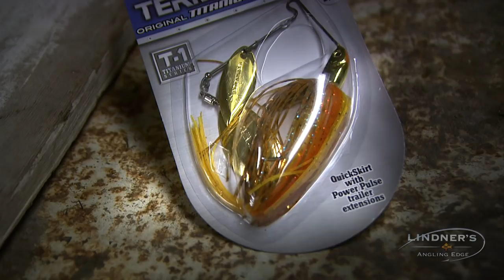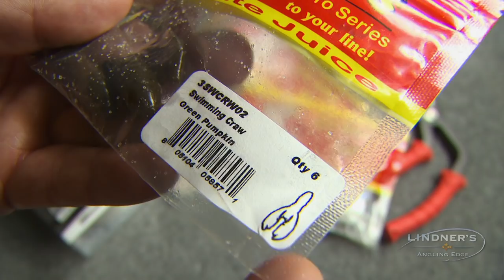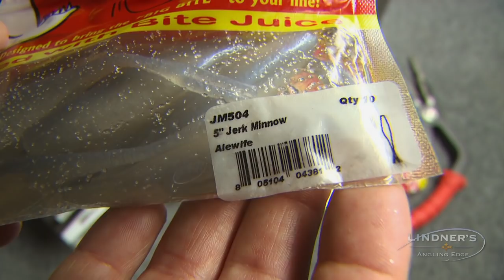Why do fish move shallow in spring?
Al and James Lindner talk about springtime seasonal movements of fish and the resason why fish move shallow during the spring of the year.

▬▬▬▬▬▬▬ MORE LINKS ▬▬▬▬▬▬▬